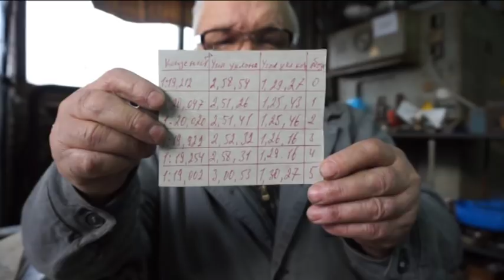Как делать конус Морзе.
Мой  ответ  на  вопрос  про  конус  Морзе.  Рассказываю
Он для людей желающих быть полезными и нужными.  Покупайте учебное пособие этим вы поможете мне создать свою мастерскую.  Буду всем благодарен.